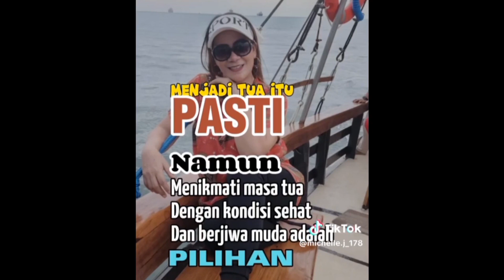RAUN2X HAPPY GOES TO PANGANDARAN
UMUR BOLEH TUA . SEMANGAT HARUS TERUS MUDA. KALAU GAK BUAT APA KITA HIDUP. MASA TUA MASA YG DIBERI KELUANGAN WAKTU YG LUAS. SAATNYA DIMANFAATKAN UNTUK MELIHAT2X NEGERI KITA YG CANTIK INI. JGN LEWATKAN WAKTU UTK BERMENUNG, MENGINGAT2X KEJAYAAN SAAT MUDA. RIDE IT ! RAUN LAH.
AMBIL MOTOR , MOBIL , SEPEDA ATAU APA SAJA YG BISA BERGERAK... LIHATLAH ALAM SEMESTA. MASUKLAH KE WILAYAH YG BUKAN WILAYAH KITA. TEMUI ORANG2X ASING, BICARA, SAPA KASIH SENYUM.
AYOK LAH LIHAT NEGERI KITA. MUMPUNG MASIH DIBERI WAKTU